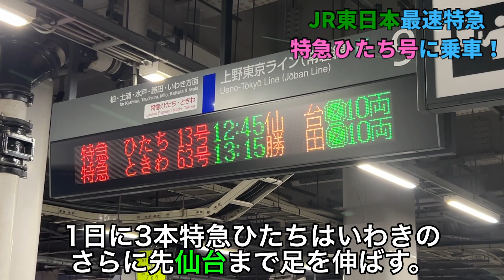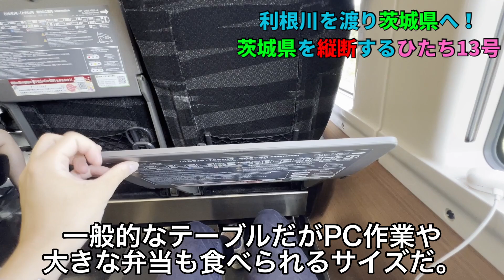【爆速】上野〜水戸ノンストップ！特急ひたち号に乗ってみた。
今回は特急ひたち号に乗車してきました。JR東日本随一の速さを誇る在来線特急ということもあり速さはピカイチですね！
【超格安】のぞみグリーン車にたった○○○円で乗る方法教えます！！東京〜名古屋日帰り旅行